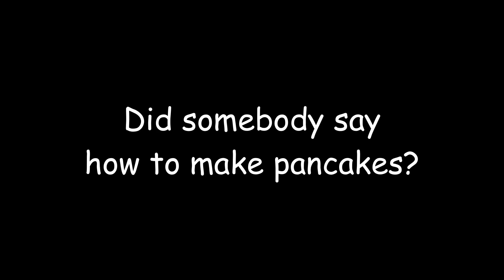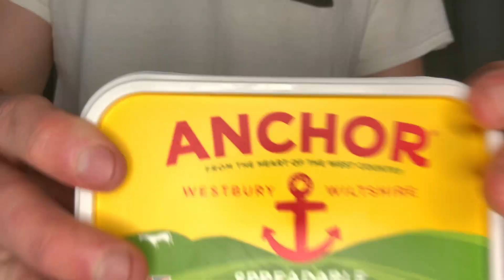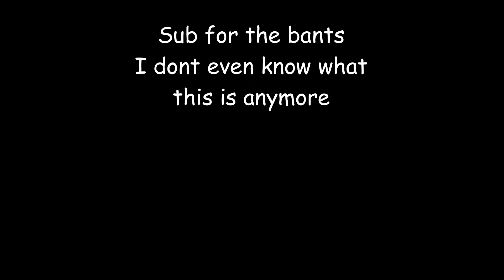HOW TO MAKE PANCAAAAAKES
Shoutout Martin wahoo